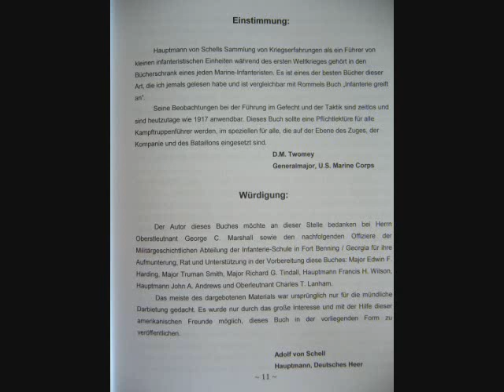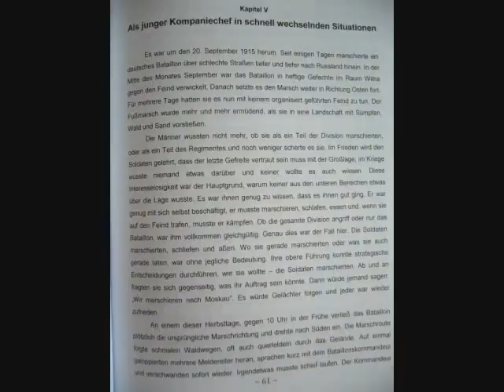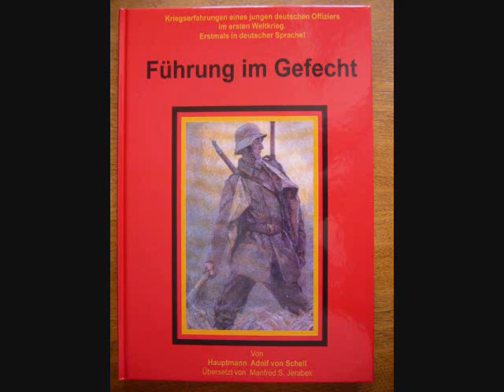Fuehrung im Gefecht erster Weltkrieg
„Führung im Gefecht", ist ein unbekanntes Buch eines deutschen Offiziers welcher in den dreißiger Jahren seine Erfahrungen als  junger Zugführer und Kompaniechef während des ersten Weltkriegs niederschrieb. Dieses Buch war bis dato nur in englischer Sprache in den USA bekannt. Dies ist die erste Übersetzung eines Buches, welches von einem amerikanischen General auf dieselbe Stufe wie Rommels „Infanterie greift an" gestellt wird. Die Lehren aus dem ersten Weltkrieg sind direkt übertragbar auf das Gefechtsfeld der heutigen Zeit.